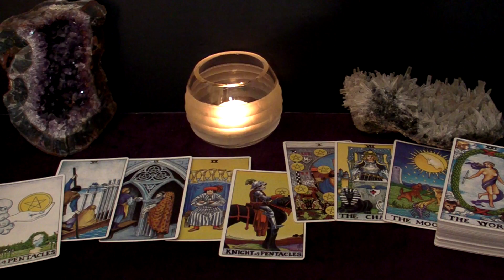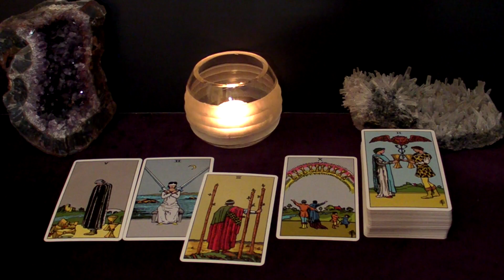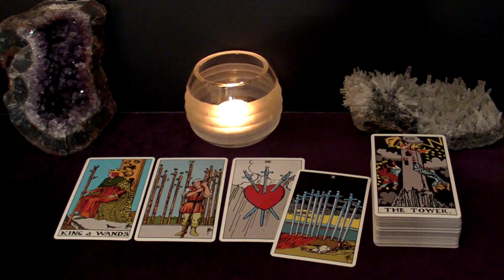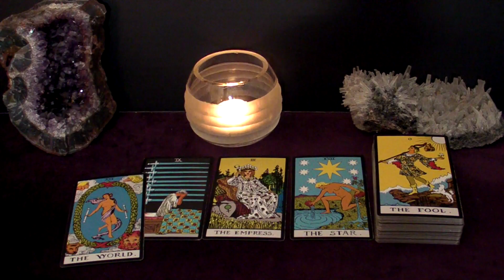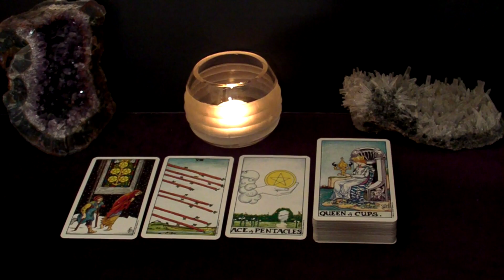PISCES - They're Back For Good. Marriage Is On The Horizon | Nov 28 - Dec 4 Tarot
Hi PISCES! This is your Nov 28 - Dec 4 2022 Weekly Tarot Reading.

Spreads In This Reading:
00:00 Intro
00:22 New Love
05:21 Love in an Existing Relationship
07:23 Love from the Past
08:43 Work/Business/Finances
10:46 The Unexpected